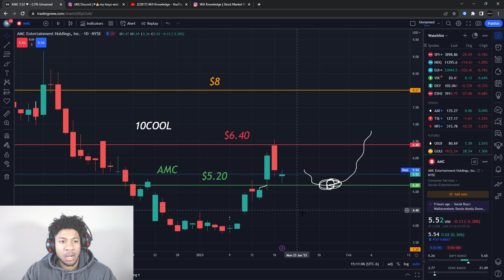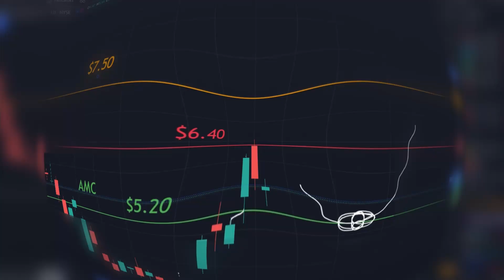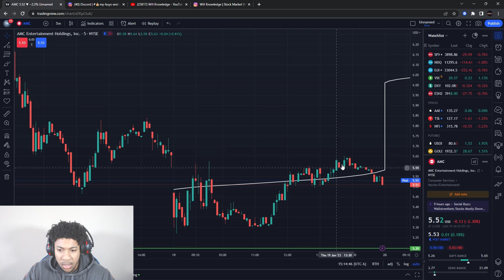I BOUGHT AMC STOCK! LET'S GO TO THE MOON!